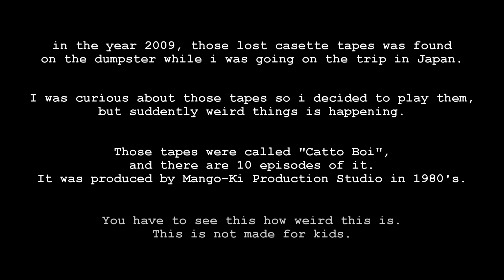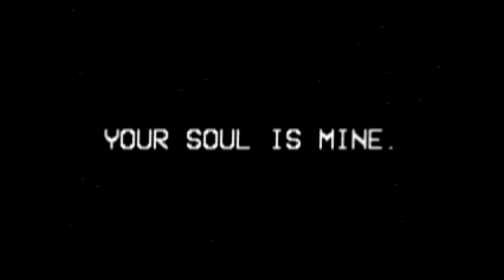Catto Boi Anime Show - Episode 1 - Adventures to the Catto Village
Aired on May 19th, 1986
Today, Catto Boi will be going to the Catto Village!
Animator: Kokoro Hatsaru
Artist: Kokoro Hatsaru, Abina Adagny
Catto Boi and Big Boi Voice Actor: Kokoro Hatsaru
Writing and Director: AGPoly Boi
Translated in English: DeepL Translator
Team Polygonist 2023